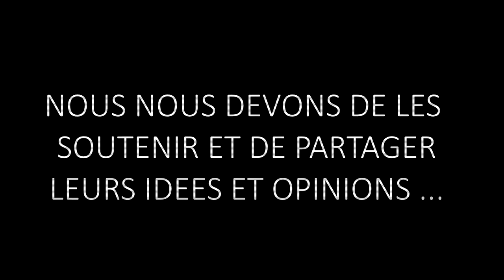La chaîne a aujourd'hui un mois et l'objectif des 1.000 vues a été pulvérisé !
Merci de l'attention que vous portez à ma chaîne. Vous me donnez la force de croire que TOUS les êtres humains sont bons et qu'ils peuvent TOUS être reconnectés aux problèmes de l'humanité. Vous êtes ma force et vous avez mon respect le plus total. LEVONS-NOUS.